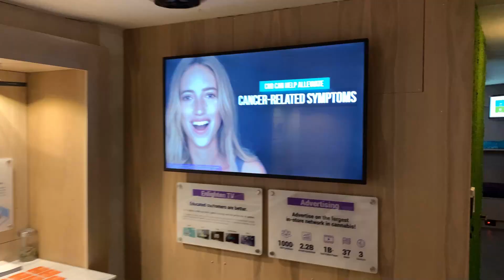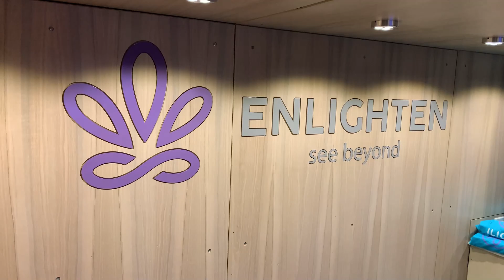OhioCannabis.com Presents: Jeremy Jacobs, CEO of Enlighten Dispensary Solutions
JohnnyCannabis was in Detroit, Michigan in October for the 2nd Annual 2019 Cannabis-Aid Conference.

Thanks to the Director of Sales with Enlighten, Lee Thompson, Johnny was lucky & got a chance to interview Jeremy Jacobs, the CEO of Enlighten Dispensary Solutions.  They discussed marketing in the cannabis industry in 2019 and beyond and his new custom RV.

They offer a digital platform to run cannabis-friendly marketing ads and all original content on Tv's they provide for dispensary owners to display inside of dispensaries for their customers to enjoy while waiting to see the Budtender.  Their system is currently in over 1,000 dispensaries across the United States.

Enlighten just recently finished their new marketing piece - a custom RV that is designed on the inside to mimic a high-end dispensary you would likely see their Cannabis Tv's in.